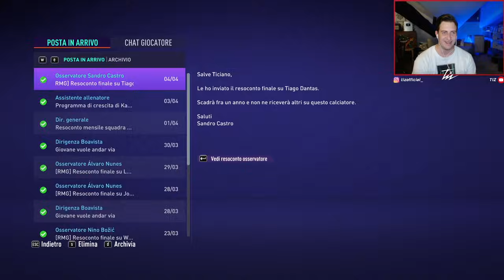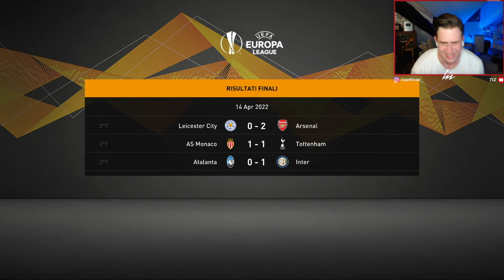🇵🇹 FINALE DI STAGIONE!! ANDIAMO A PRENDERCI QUESTO CAMPIONATO! [EPISODIO XXL]